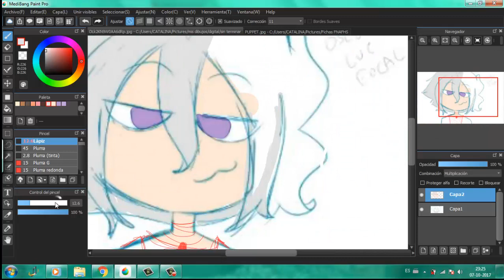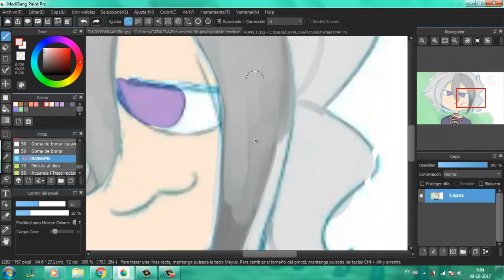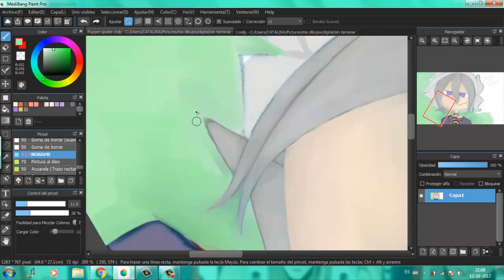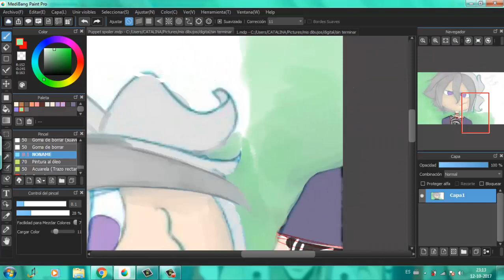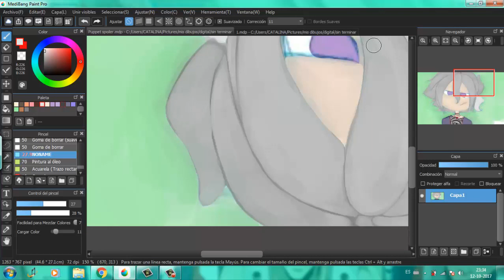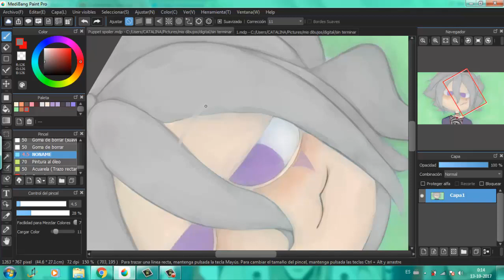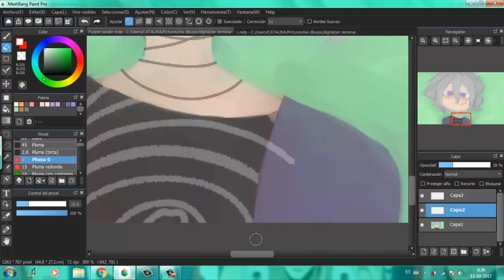Speedpaint - Puppet spoiler participativo - FNAFHS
El lineart fue hecho por Edd00chan y lo pinte con su autorización.

Me demore un poquito mas de lo normal hacer este dibujo, ademas tuve muuuuchos problemas ¡Se me borro 2 veces!, pero logre sacarlo a flote...por suerte, aun que el resultado me dejo satisfecha y me gusto mucho como quedo, espero que a ustedes también les allá gustado, gracias por ver, la mom Azul los quiere, byeee.